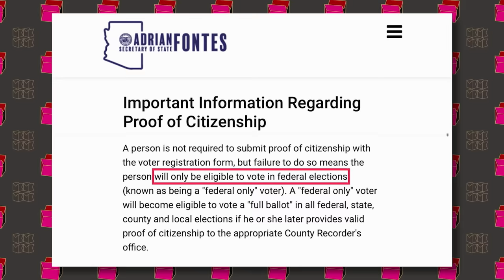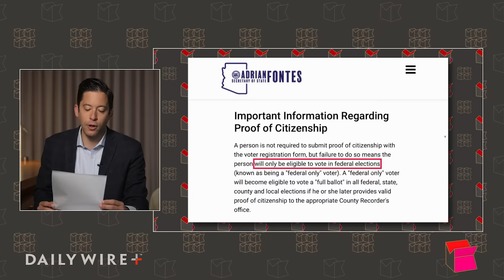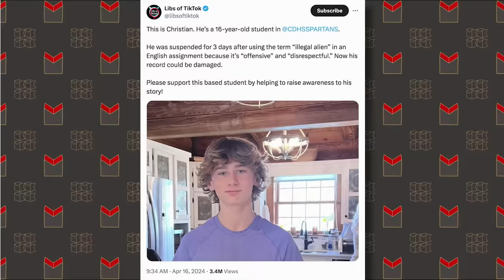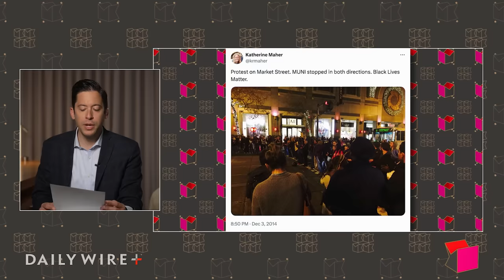Conservatives Shut Down In NatCon DISASTER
European authorities shut down a mainstream conservative gathering, Democrat congressmen refuse to condemn flag burning and "death to America" chants, and a 16-year-old high school student is suspended for writing the term "illegal alien."

Ep.1470

Birch Gold - Text "KNOWLES" to 989898, or go for your no-cost, no-obligation, FREE information kit.

Cozy Earth - Make this Mother's Day a cozy one.

0:00 NatCon Brussels
1:28 Coming Up
3:06 More NatCon
7:17 Dems Refuse to Condemn Flag Burning and "Death to America" Chants
14:16 Arizona Requires ID to Vote: Federal Government Doesn't
16:43 Katie Couric: Trump Voters Driven by Anti-Intellectualism
22:57 Get the Iconic Leftist Tears Tumbler
24:22 White Student Union at High School in New Jersey
30:49 16-Year-Old High School Student Punished for Using Term "Illegal Alien"
35:55 The New NPR CEO is an Insane Lib
36:53 Subscribe to My YouTube Channel
37:02 My Favorite Comment
37:27 New NPR CEO Continued
41:47 Kirsten Dunst Complains She Didn't Make as Much Money in Spider-Man as Spider-Man